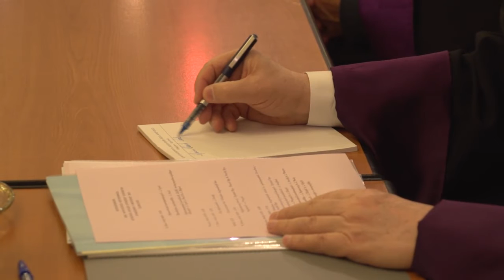ԼՈՒՐԵՐ ԿԱԹՈՂԻԿՈՍԱՐԱՆԷՆ 15.02.2016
ԱԶԳԱՅԻՆ ԿԵԴՐՈՆԱԿԱՆ ՎԱՐՉՈՒԹԵԱՆ ՈՒ ԹԵՄԱԿԱԼ ԱՌԱՋՆՈՐԴՆԵՐՈՒ ԵՒ ԱԶԳԱՅԻՆ ԻՇԽԱՆՈՒԹԵԱՆՑ ՆԵՐԿԱՅԱՑՈՒՑԻՉՆԵՐՈՒ ՀԱՆԴԻՊՈՒՄ ԱՆԹԻԼԻԱՍԻ ՄԷՋ